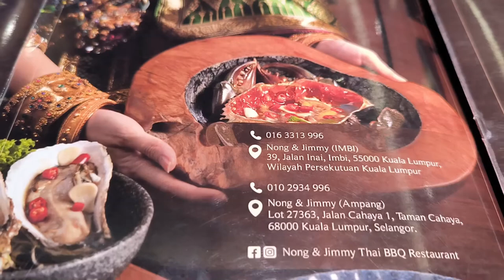Nong & Jimmy Jalan Inai Imbi Thai BBQ Seafood - Discover the Authentic Flavors of Hatyai Thailand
Nong & Jimmy’s famous Thai BBQ & Seafood has arrived in Imbi, bringing you the bold and authentic flavors of southern Thailand, right in the heart of Kuala Lumpur! From BBQ Crabs, Tiger Prawns, to the exotic Thai Dancing Fish, every dish at Nong & Jimmy is a delicious experience you can’t afford to miss.

What makes their BBQ so special? It’s all about authenticity, using traditional Thai grilling methods over charcoal for that perfect smokey flavor. Whether you’re planning a casual lunch or a big celebration, Nong & Jimmy is the place to be!

👉 Dishes to try:

BBQ Crab (their signature!)
Lemongrass Chicken
Thai Dancing Fish
Butter Prawn
Seafood with Golden Egg Salad
✨ Private Room Available: For a minimum spend of RM1,500, enjoy an exclusive dining experience perfect for gatherings, birthdays, or corporate events!

📍 Location: 39, Jalan Inai, Imbi, 55000 Kuala Lumpur
⏰ Operating Hours: Daily from 12 PM - 11 PM
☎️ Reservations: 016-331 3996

Ready for the best Thai BBQ experience in KL? Book now! 🌟